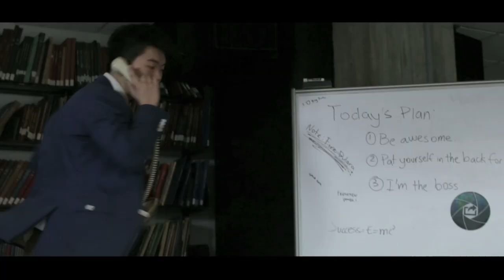Gala Host Teaser 2014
Clark University's International Gala host teaser trailer!
Video credit to Swingo Films/ Skye Wingo